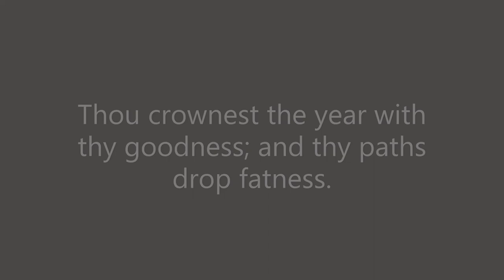New Worm Bin & Saving Garlic Scapes (Quick Accomplishments for a Busy Mom)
Thank you, Nine Little Aussies, for this simple drainage idea. It's so much better than other ones I was trying. I'm excited for the kids to learn how the worm bin works. We didn't get around to school bookwork but oh well, this is science lol.